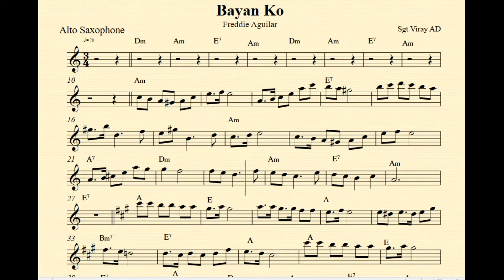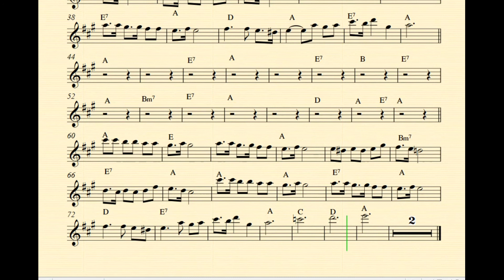Bayan Ko By Freddie Aguilar Eb Instruments Play Along l Music Sheet l Backing Track